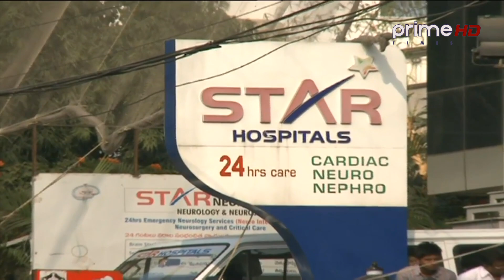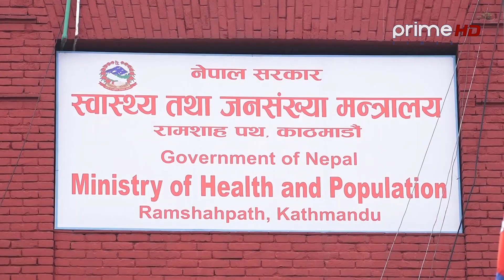Reporter's Diary - Episode 9 | Prime Times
Program: Reporter's Diary
Presenter: Ritasma Sunuwar
Video By: Prime Times Television
More Useful Links :